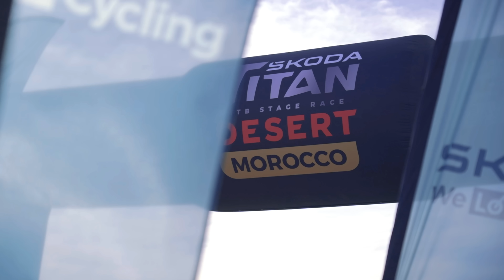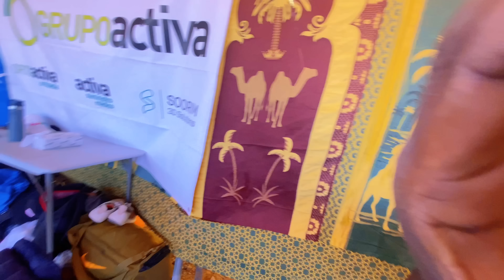ETAPA 2 TITAN DESERT | 2023 | Codigo: Ottostdm25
Titan Desert Morocco
Codigo: Ottostdm25